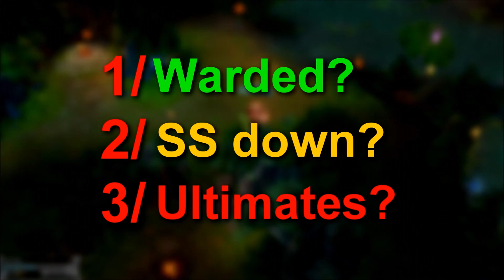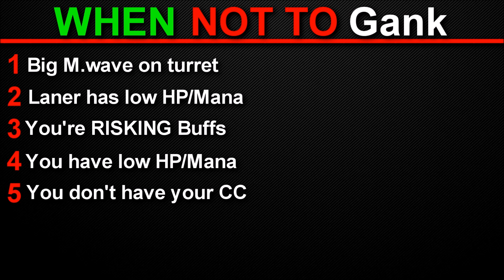(VERY Detailed) Jungle Guide - Part 2 [Ganking]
for letting me do this! I will make the description when i get back. Sorry about the wait!